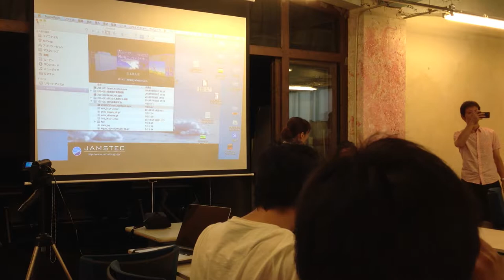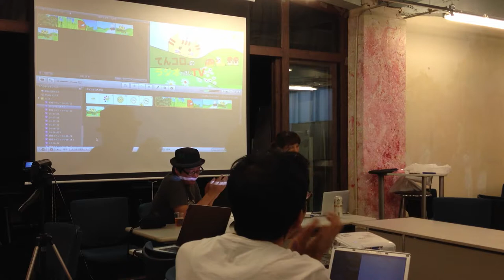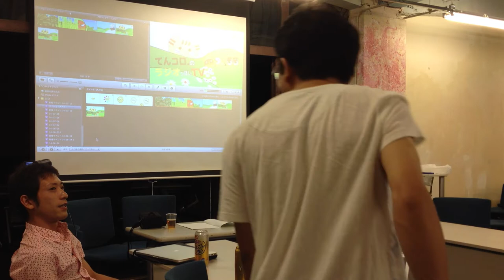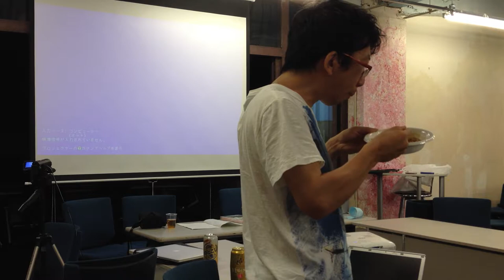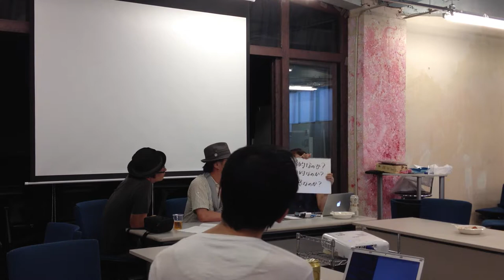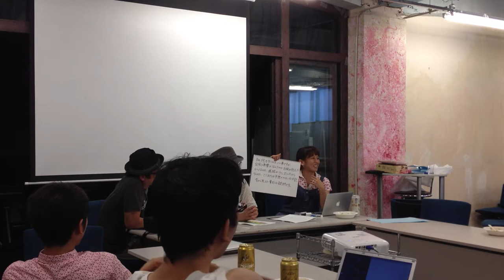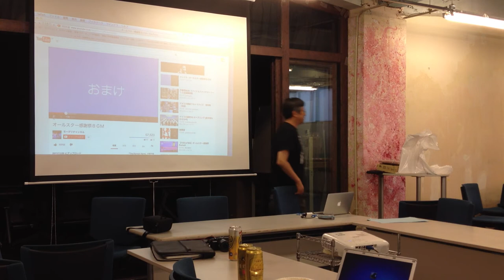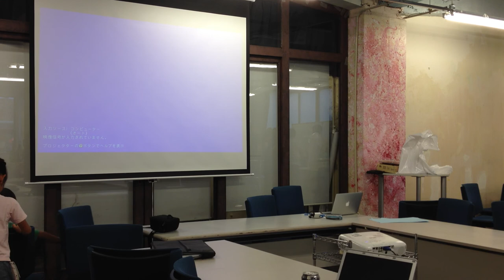ラジオっぽいTV３００回SP 本編 てんコロ公開収録 予報士試験の予測